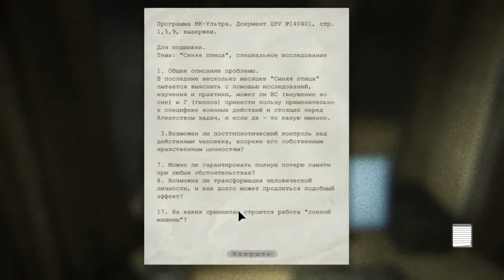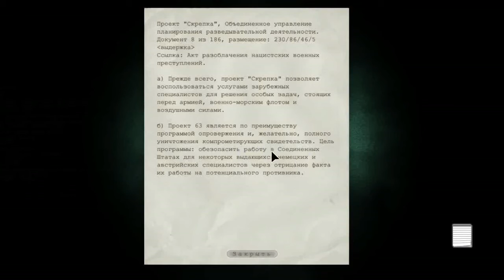Прохождение Outlast Ч.9 – Предохранители. Прачечная. Тёмная улица.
Прохождение Outlast Ч.9 – Предохранители. Прачечная.

Проникнув в лечебницу через окошко, Майлз видит весь ужас, происходящий в ней: повсюду разбросаны расчленённые трупы, а по коридорам бродят спятившие и изуродованные пациенты. Среди всех этих сумасшедших встречается некий священник Мартин, пропагандирующий культ вокруг божества, называемогоВолрайдер[n 1] (англ. Walrider), бывший охранник лечебницы Крис Уокер, похожий на большого громилу-мутанта и на протяжении всей игры преследующий Майлза для того, чтобы убить, и врач Ричард Трагер — садист, использующий пациентов для своих хирургических опытов. Двигаясь по коридорам лечебницы, главный герой узнаёт, что она лишь прикрытие научного института Меркоф (англ. Murkoff Corporation) для проведения незаконных опытов с целью получения нового вида людей, обладающих сверхспособностями…